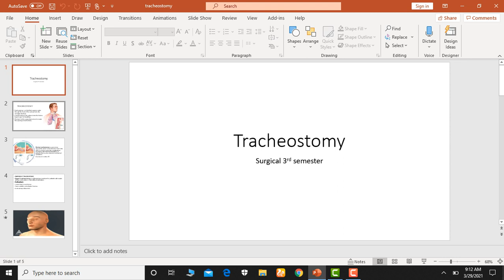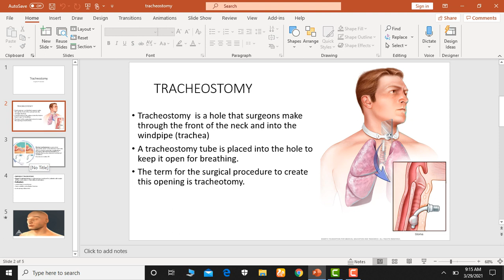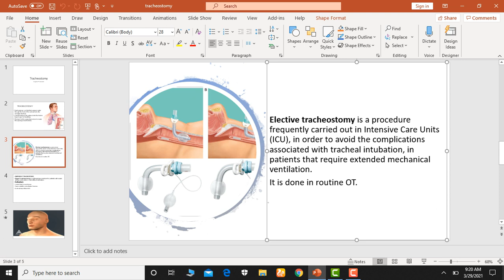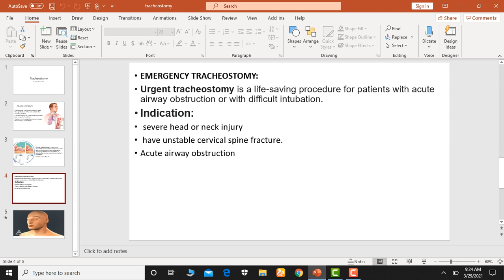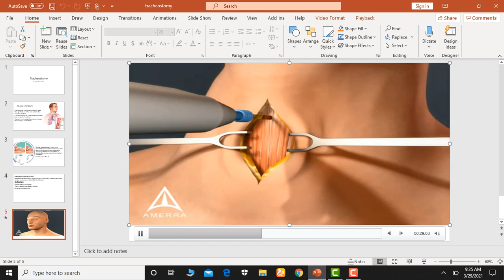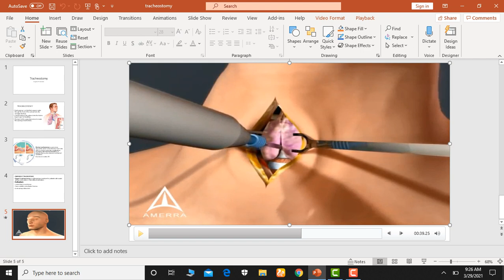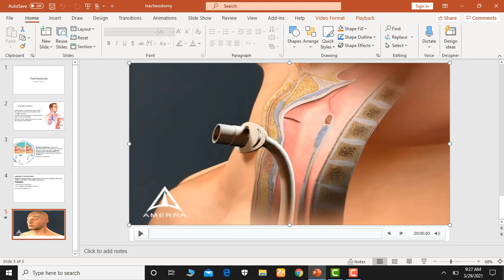Tracheostomy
"tracheostomy tube"
"tracheostomy indication"
"types of tracheostomy"
"tracheostomy procedure"
"tracheotomy vs tracheostomy"
"tracheostomy vs ventilator"